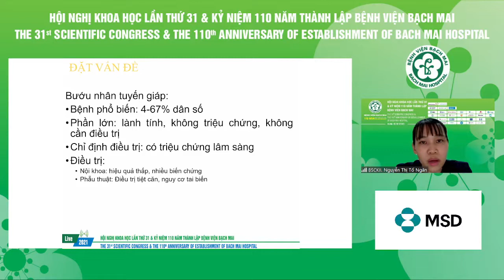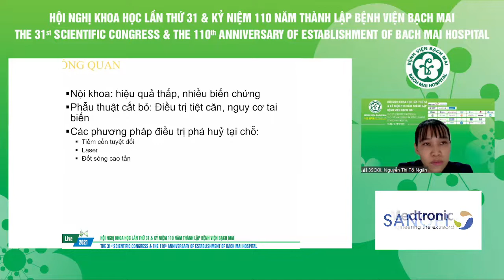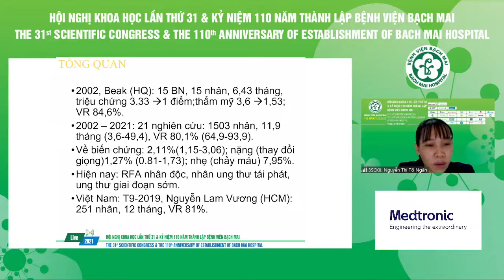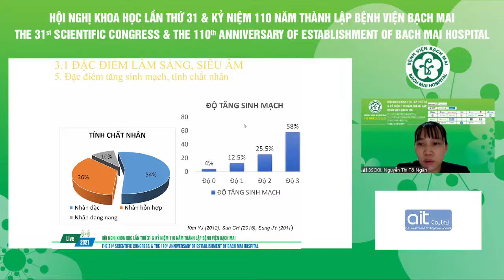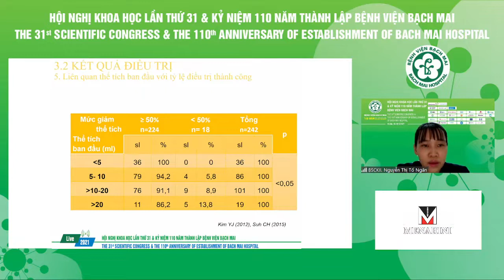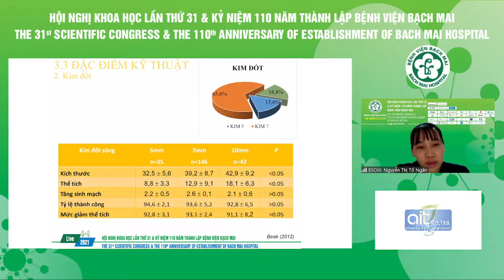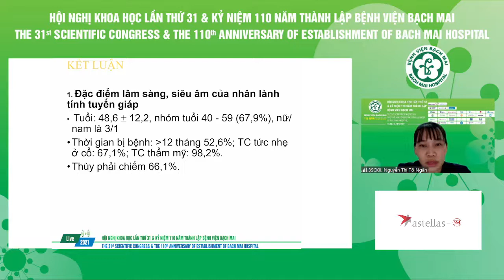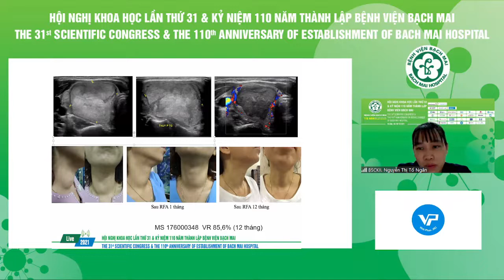Bước đầu đánh giá hiệu quả phương pháp đốt sóng cao tần nhân lành tính tuyến giáp có triệu chứng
Bước đầu đánh giá hiệu quả phương pháp đốt sóng cao tần nhân lành tính tuyến giáp có triệu chứng BSCKII. Nguyễn Thị Tố Ngân